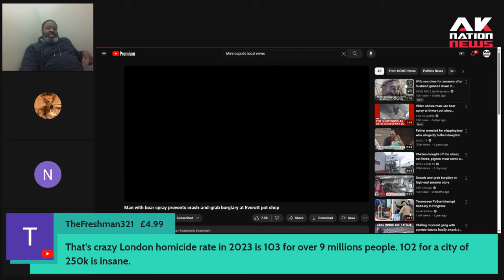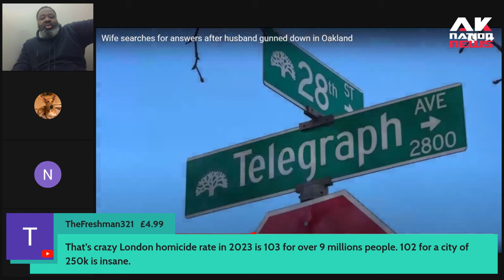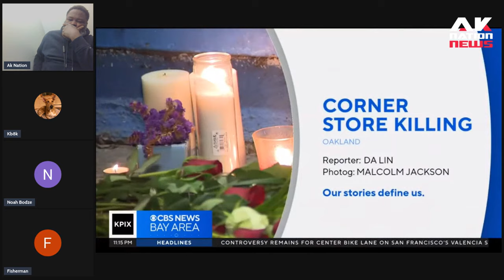This kind gesture to a stranger got this Local hero senselessly gunned down in front of his wife.